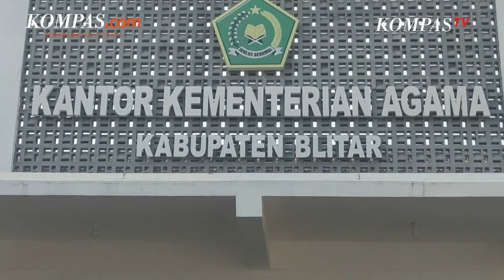Samsudin Divonis Bebas dalam Kasus Konten Bertukar Pasangan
Terdakwa kasus konten video bertukar pasangan, Samsudin, divonis bebas oleh Majelis Hakim Pengadilan Negeri Blitar.

Dalam sidang putusan pada Senin (29/7/2024), Samsudin beserta dua anak buahnya, Ahmad Yusuf Febriansyah dan M. Nurkhabatul Fikri, dibebaskan karena semua dakwaan jaksa penuntut umum (JPU) tidak terbukti.

Adapun JPU yang dalam kasus ini mengajukan tuntutan hukuman pidana penjara 2 tahun 6 bulan, menyatakan pikir-pikir terhadap putusan tersebut.

Semmentara penasihat hukum Samsudin, Supriarno menilai, putusan tersebut sebagai hal yang sudah semestinya.

Video Jurnalis: Andhimas Budi
Penulis: Asip Agus Hasani
Penulis Naskah: Arini Kusuma Jati
Narator: Arini Kusuma Jati
Video Editor: Angelia Elza Berliana Sari
Produser: Ervan Yudhi Tri Atmoko